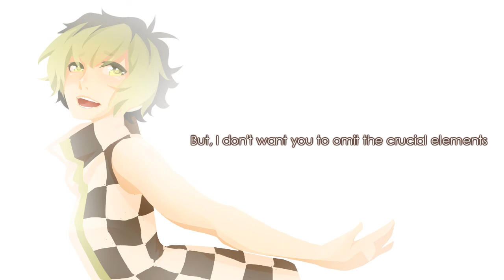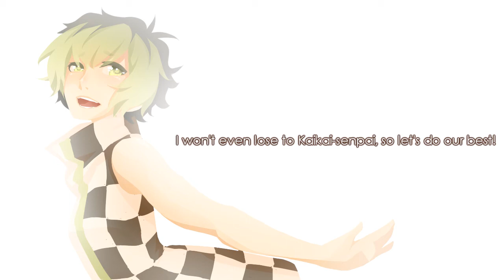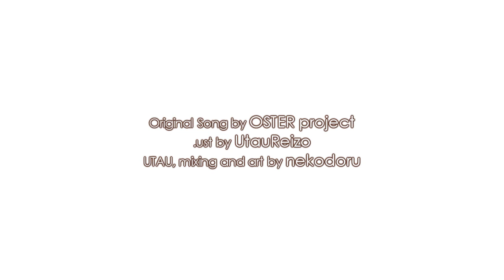【YUETT笑顔】 恋スルUT@U 【UTAU カバー】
Confession: I actually did this cover some time ago but never remembered to make art for it haha ´ v ` )
It was nice to make something that didn't move around as much for the video too - not that it isn't fun, but my computer is close to exploding each time I do something more complicated.. pfft

in a comment or in a private message.

Original song by OSTER project
UST by UtauReizo
Mixing, UTAU and art by nekodoru